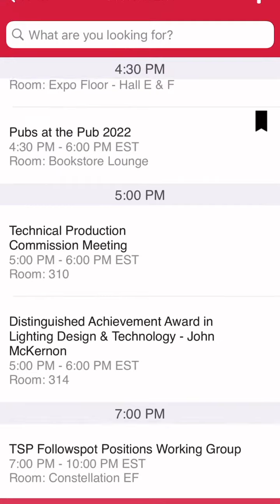USITT Book Signing Event in Baltimore, Maryland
Clem Harrod is the Owner and Chief Projection Officer of CLEMCO.AV, CLEMCO.U and CLEMCO.HR. With a foundation in Coaching, Leading, Educating and Mentoring, CLEMCO offers advisory and consulting sessions for technicians establishing their career and life in the Live Event Production Industry and corporate theater. Through his network and years of industry related experience, Clem helps teams and small businesses create opportunities for growth and build their desired futures.

In his book, Career Projection 101: An Independent Contractor's Guide to a Successful Business and Balance Life,  Clem provides a strategic framework that has lead to his success and the success of others. Career Projection 101 is a must read for anyone living their career and life as an Independent Contractor, Freelancer, Entrepreneur or Small Business Owner.

CP101 is a resource that will help you better manage your time, money, and relationships by answering the following questions: “How do I…”
* Get started or noticed
* Find a specialty in my field
* Make the right personal and professional financial decisions
* Get health and business insurance
   and ultimately,
* Retire